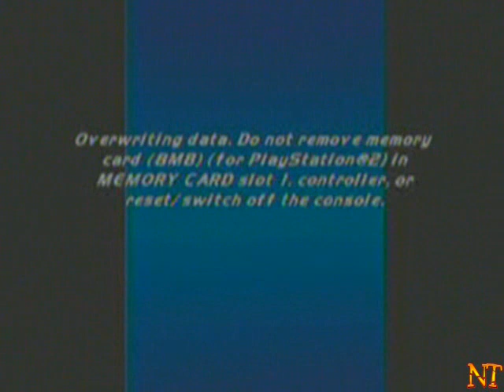Fantastic Four-Playstation 2-Parte 7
Os super-poderes do Quarteto Fantástico foram obtidos quando um foguete espacial experimental projectado por Reed Richards atravessou uma tempestade de raios cósmicos durante seu voo experimental. Depois da aterragem forçada de regresso à Terra, os quatro tripulantes da nave descobriram que se tinham transformado e possuíam novas e bizarras habilidades.

Reed podia esticar seu corpo e assumir qualquer formato. A sua noiva, Susan Storm, ganhou a habilidade de se tornar invisível, vindo posteriormente a desenvolver as habilidades de projectar campos da força e de e de tornar objectos visíveis em invisíveis. O seu irmão mais novo, Johnny Storm, adquiriu o poder de controlar o fogo e, devido à alteração de temperatura do ar à sua volta, poder voar. Por último, o piloto Ben Grimm foi transformado em um monstro rochoso, dotado de força incrível e cuja carne é quase invulnerável. No entanto, Reed culpa-se constantemente desse facto devido à impossibilidade de o Coisa assumir a forma humana e se sentir traumatizado com isso. O Coisa tornou-se uma espécie de figura paternal no meio do grupo, apresentando sempre como contraponto um humor cáustico muito próprio. Ao longo dos tempos transformou-se no personagem mais amado, por ser directo e não ter meias palavras, dizendo directamente o que pensa.

Os quatro personagens foram moldados inspirados nos clássicos quatro elementos gregos: Terra (Coisa), fogo (Tocha Humana), vento (Mulher Invisível) e água (a "fluidez" do Senhor Fantástico). Estes mesmos quatro elementos inspiraram também uma criação anterior de Jack Kirby, os Desafiadores do Desconhecido.

A equipe de aventureiros, passou a proteger a humanidade, a Terra e o Universo de inúmeras ameaças. Incentivados principalmente pela curiosidade científica de Reed, a equipe explorou o espaço, a zona negativa, o Microverso, outras dimensões e quase cada vale escondido, nação ou civilização perdida do planeta. O Quarteto faz a ponte entre personagens mais "cósmicos" da Marvel, tais como o Surfista Prateado ou o Vigia e os mais "terrestres", Homem-Aranha e X-Men.

O Quarteto Fantástico já ocupou vários quartéis-generais, o mais notável foi o Edifício Baxter em Nova York. O edifício Baxter foi substituído pelo Four Freedoms Plaza, construído no mesmo local, após a destruição do Edifício Baxter infligida por Kristoff Vernard, filho adoptivo do Doutor Destino, o arqui-inimigo do grupo, tendo o grupo ocupado provisoriamente a Mansão dos Vingadores antes de o Four Freedoms Plaza estar terminado. Também houve o Pier 4, um armazém no litoral de Nova York que serviu de sede provisória após o Four Freedoms Plaza ter sido destruído, devido às acções de outra equipe de super-heróis, os Thunderbolts. Mais recentemente, utilizam um satélite orbital como base.